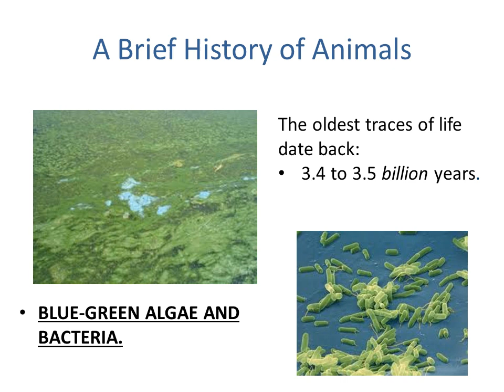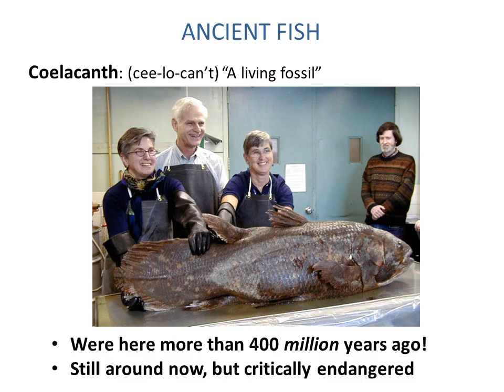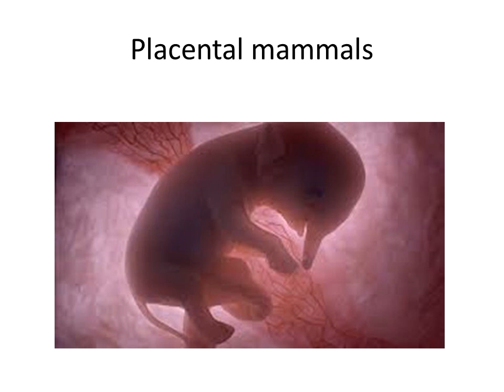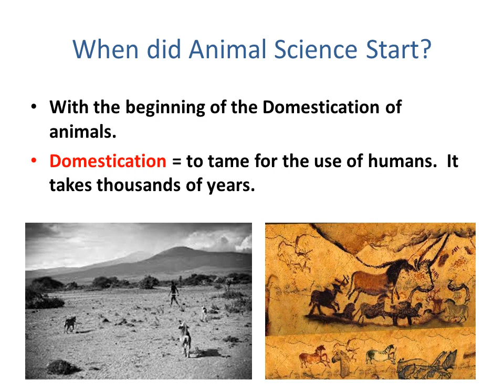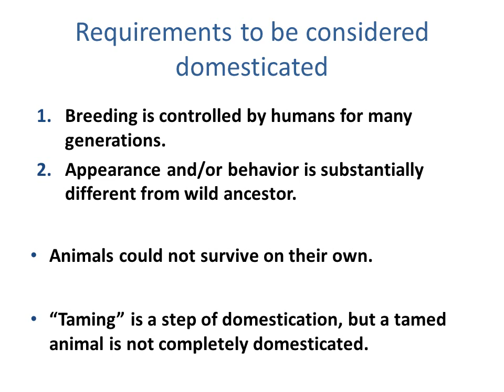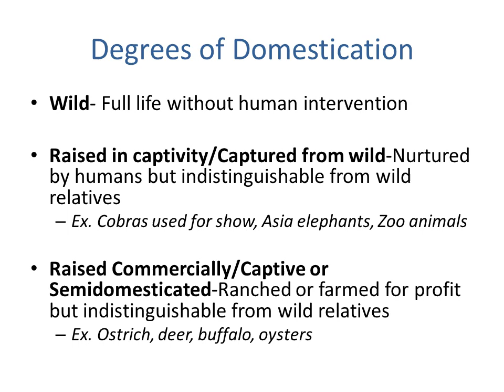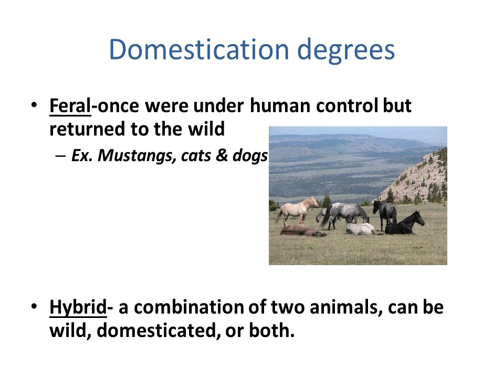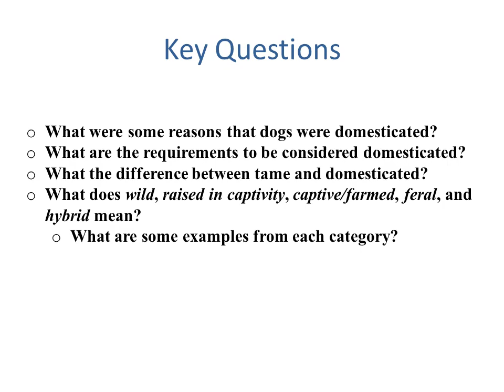Animal Science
A Brief History of Animals
The oldest traces of life date back:
 3.4 to 3.5 billion years.
Blue-green algae and bacteria.
DEF: Animals that have a back bone. (vertebrae)
Can you name any animals that don’t have backbones?
Triassic and Jurassic periods 180-135 million years ago
1st there were only dinosaurs, mammal-like reptiles, and sea creatures.
When dinosaurs were most abundant, the first birds and very small mammals were seen.
Archaeopteryx = ancestors of modern birds
Cretaceous period 135 to 70 million years ago
Dinosaurs and marine reptiles reached their period of greatest abundance then…Disappeared.
The reason for their demise is still debated by scientists.
Why were there birds and very small mammals when dinosaurs were the most large and numerous? Wouldn’t the dinos take up all the space and food?
Placental mammals
Most of the animals we will discuss are placental mammals and evolved during this period.

How many non-placental animals can you name?
Placental mammals have a placenta (fluid filled sack inside the uterus of the animal) through which the embryo and fetus are nourished while in utero.
Domestication
A tame animal is an animal which tolerates the presence of humans.
Tameness is a degree to which an animal accepts humans.